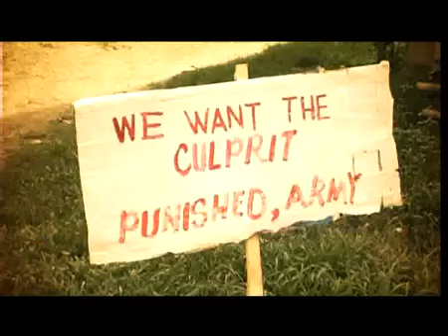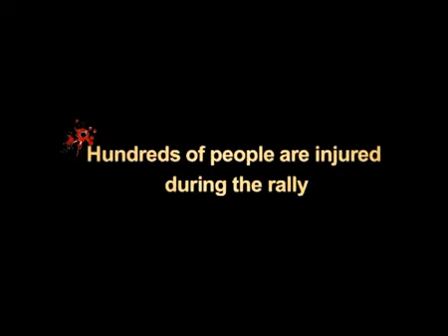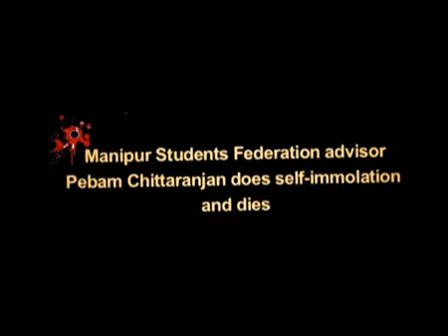AFSPA, 1958.mp4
Th. Manorama Devi a 32-year-old lady, a separatist suspect, was picked by the forces of the 17th Assam Rifles from her home on 11thJuly, 2004 issuing an arrest-memo. Her dead body was later found near a hill-lock under suspicious circumstance. People largely believed she was raped and later shot. From there onwards people throughout the state started holding protest and agitation against the excesses of the security forces committed under the cover of Armed Forces Special Power Act, 1958. This film is a diary of events, which took place in Manipur from the day Th. Manorama Devi died, till a youth dies setting himself on fire, protesting against the controversial Armed Forces Special Power Act, 1958.
Awards : * INTERNATIONAL FIPRESCI CRITICS JURY AWARD (MIFF 2006) for Strong cinematic narrative and sincere presentation. * INTERNATIONAL JURY AWARD (MIFF 2006) for the Illuminating portrait of a community under siege and its struggle for justice. * THE JURY PRIZE (10th Ismailia International Film Festival 2006) - * SPECIAL MENTION by Egyptian Critics Association for the film AFSPA 1958 in the official competition of the 10th Ismailia International Film Festival 2006. * A.C.T. Award to AFSPA 1958 for the Best Film that deals with women problems, subjects, concerns and rights in the official competition of the 10th Ismailia International Film Festival 2006. * BEST DOCUMENTARY AWARD (SIGNS 2006, Kerala/India) - AFSPA, 1958 for the strong documentation of the contemporary political situation that exists in the state of Manipur. * BEST DOCUMENTARY AWARD (6th KARA International Film Festival, 2007, Pakistan) * Awarded the Swarna Kamal for the Best Non-Feature Film in the 56th NATIONAL FILM AWARDS FOR THE YEAR 2008 with the following citation:- A courageous depiction of the non -- violent resistance of the people of Manipur to protest against a legislation which undermines the values of self respect and the fundamentals of democracy. The documentation process by various crews and the way it is chronicled offers multiple perspectives.